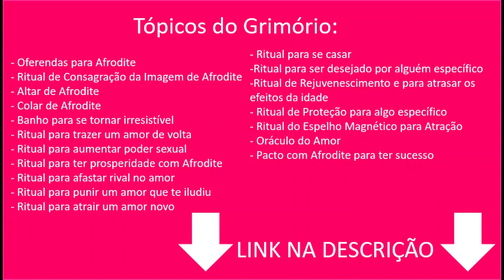PREVISÕES PARA O SIGNO DE TOURO EM 2021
Neste vídeo trago as previsões para o signo de Touro em #2021. As coisas vão melhorar no amor? E na vida financeira? Saúde? Família? Descubra tudo neste vídeo!